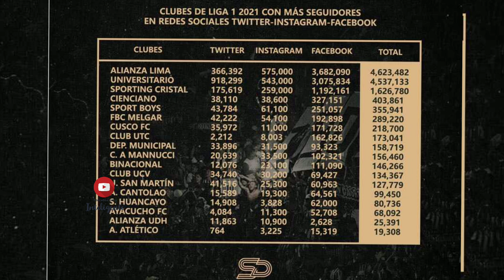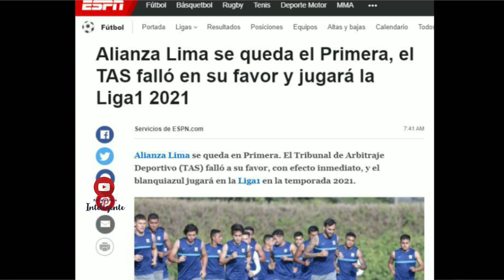ALIANZA LIMA┃¿equipo GRANDE o TRADICIONAL?┃Análisis y opinión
En este video analizo al club más popular del PERÚ,  ALIANZA LIMA.
Nivel de Popularidad, ídolos que marcaron la historia, momentos icónicos, poder económico y qué significa ser TRADICIONAL.

🎯ADIDAS y la VERDAD sobre la NUEVA CAMISETA de PERÚ┃¿Por qué se PARECE a la de RIVER PLATE?
🎯QATAR 2022 ┃ Por qué ECUADOR llega al MUNDIAL ┃ Análisis y BIG DATA┃ [EL PASO A PASO]

Un abrazo!